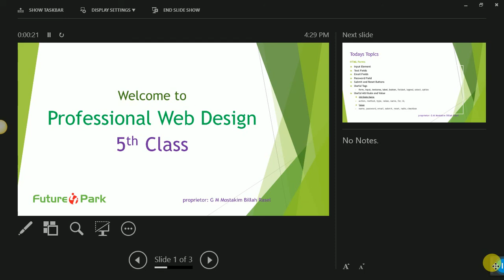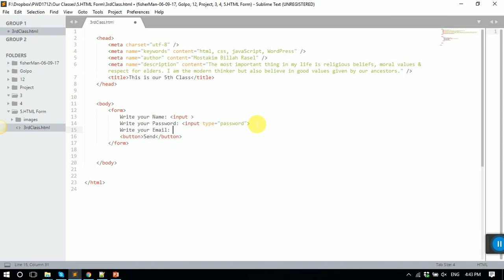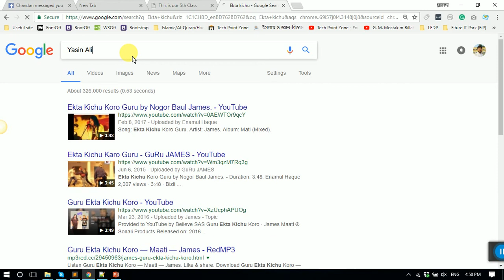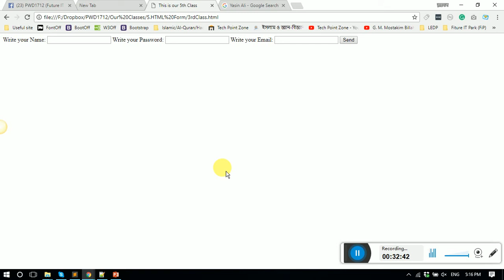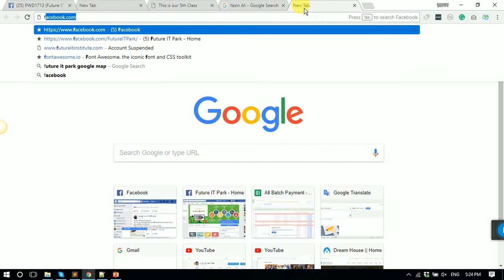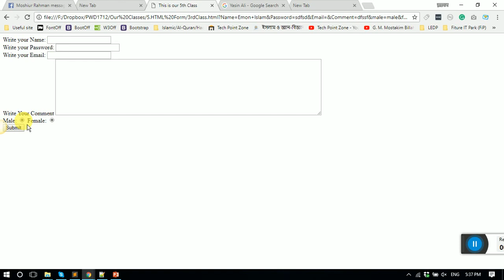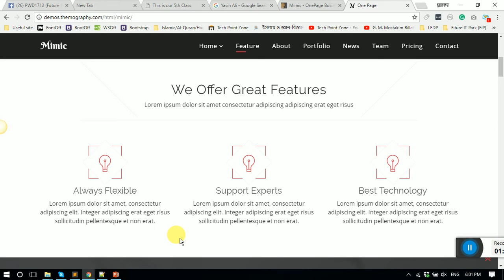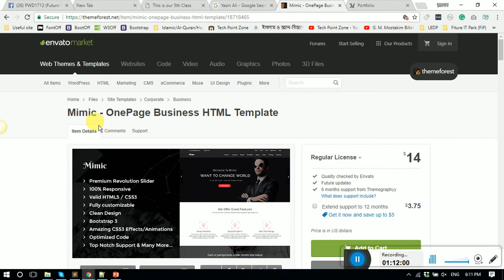HTML Form and Link || Professional Web Design A - Z - Class-5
Professional Web Design A - Z (HTML, CSS, Bootstrap, JS)

Todays Topics

Input Element
Text Fields
Email Fields
Password Field
Submit and Reset Buttons
Useful Tags
form, Input, textarea, label, button, fieldset, legend, select, option
Useful Attribute and Value
Attribute Name
action, method, type, value, name, for, id,
Value
name, password, email, submit, reset, radio, checkbox